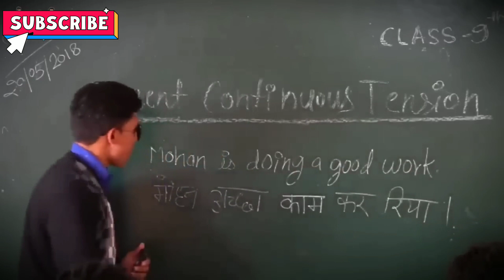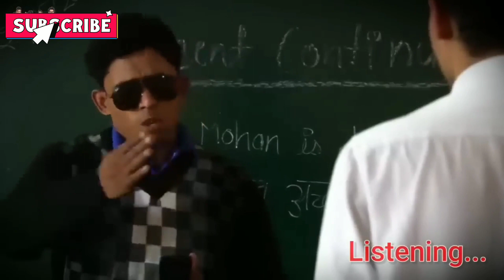Supporting Round To Hell ।। Round To Hell Team Arrested ।। Iamrajsoni ।।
Supporting Round To Hell ।। Round To Hell Team Arrested ।। Iamrajsoni ।। @Round2hell

Round To Hell Clip

Viral Clip Of Round To Hell

Round To Hell Arrested

Round To Hell Ne Kya Kiya

Support Round To Hell

Supporting Round To Hell

Round To Hell owners

Round To Hell Controversy

Controversy Of Round To Hell

Round To Hell Ko Kyu Boycott Kiya Ja Rha Hai